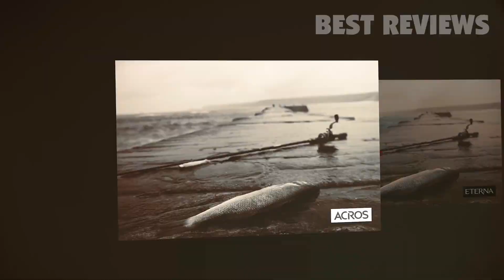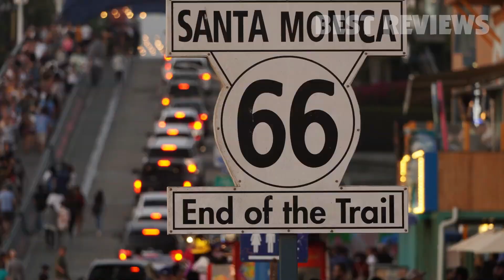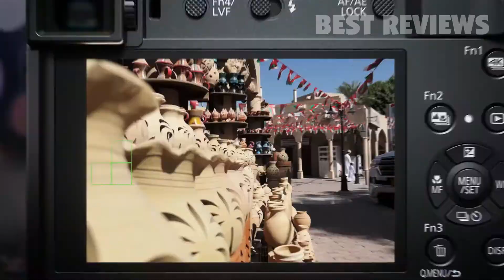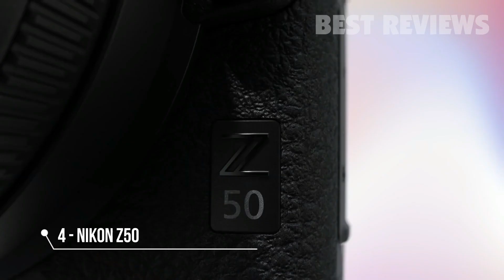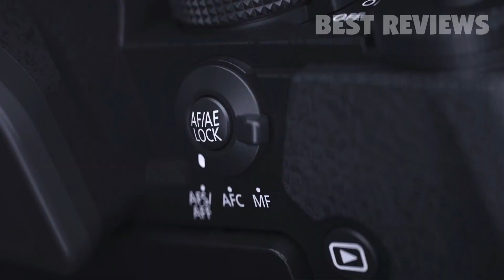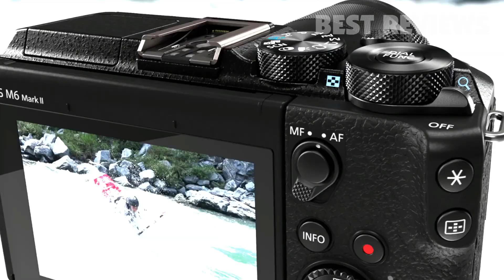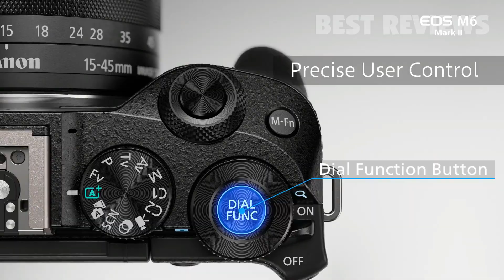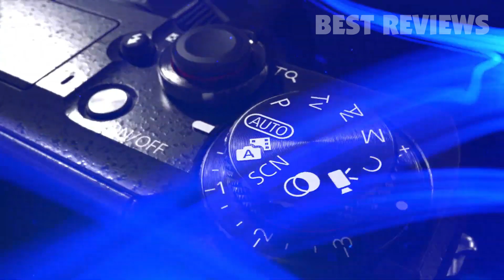8 Best Travel Cameras 2024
All the products featured in the video can be found here:
8 ► Fujifilm X-T30
.3mBHvRc
RNsdOEC3mBhnpC
Amazon UK
Amazon DE
Amazon FR
Amazon IT
Amazon ES

7 ► Sony Alpha A6100
.2HQrvfp
RNsdOEC3oJ4fAM
Amazon UK
Amazon DE
Amazon FR
Amazon IT
Amazon ES

6 ► GoPro HERO9 Black
.3mDlCAV
RNsdOEC2JhSKQh
Amazon UK
Amazon DE
Amazon FR
Amazon IT
Amazon ES

5 ► PANASONIC LUMIX ZS200
.3mDLzR4
RNsdOEC3eb06R0
Amazon UK
Amazon DE
Amazon FR
Amazon IT
Amazon ES

4 ► Nikon Z50
.3jHBJLZ
RNsdOEC2HGyMyt
Amazon UK
Amazon DE
Amazon FR
Amazon IT
Amazon ES

3 ► Panasonic LUMIX G95
.3oSRq70
RNsdOEC2HPS84a
Amazon UK
Amazon DE
Amazon FR
Amazon IT
Amazon ES

2 ► Canon EOS M6 Mark II
.35IG4JK
RNsdOEC2TCpPZl
Amazon UK
Amazon DE
Amazon FR
Amazon IT
Amazon ES

1 ► Canon PowerShot G5 X Mark II
.35THz8l
RNsdOEC3e9QXs6
Amazon UK
Amazon DE
Amazon FR
Amazon IT
Amazon ES